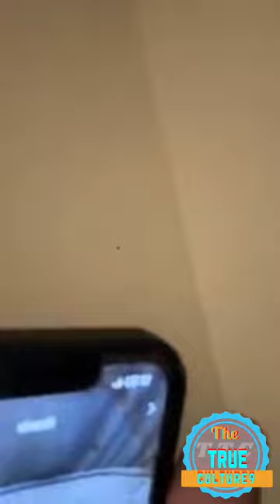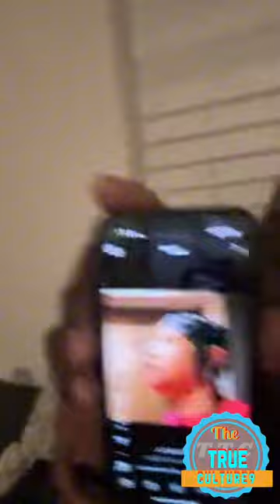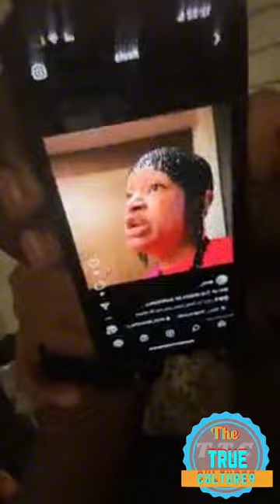Amari speaking about how shenseea allegedly trying to takes her style part 1 of 2